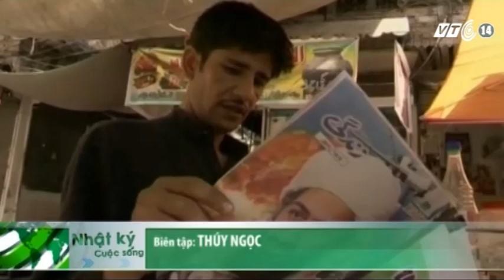VTC14_Lộ diện đặc nhiệm Mỹ tự nhận đã hạ sát Bin Laden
(Truyền hình VTC14) - Việc Rob O'Neil, thành viên của đội đặc nhiệm SEAL số 6 có thật sự là người trực tiếp hạ sát bin Laden hay không đang là tâm điểm tranh cãi tại Mỹ. Tuy nhiên, trong cuộc trả lời phóng vấn với 1 cựu nhà báo của CNN, O'Neill đã bác bỏ những lời chỉ trích cho rằng câu chuyện của anh sai sự thật. Anh còn chia sẻ rằng, không quan tâm đến những lời chỉ trích và cáo buộc anh nói dối.